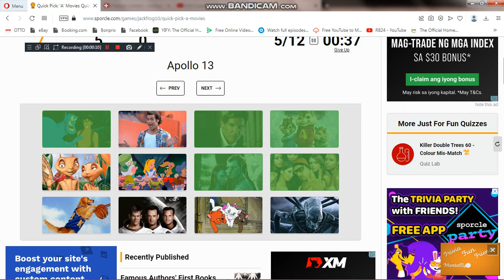Me playing Sporcle: Quick Pick: 'A' Movies